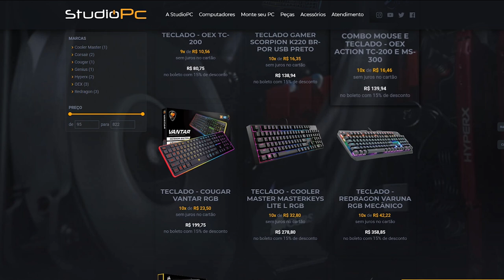QUANTAS PESSOAS A NOVA ARMA LASER CONSEGUE ATRAVESSAR - GTA V DESAFIOS